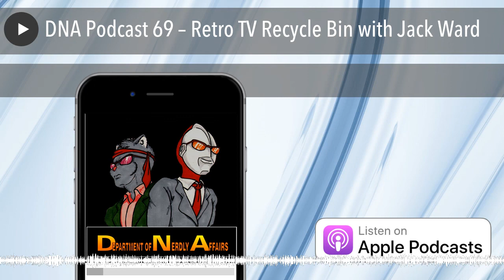DNA Podcast 69 – Retro TV Recycle Bin with Jack Ward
In this episode, Rob and Don sit down with their friend Jack Ward to talk about the TV shows that might have died too soon (or not soon enough!). The trio leave no unfinished stone unturned as they delve into shows about science fiction, fantasy, comedy and cartoons that never made it past their freshman year. From Logan’s Run to Manimal, It’s Your Move to Madam’s Place, the three rummage through the recycle bin of TV history to see if there’s anything worth salvaging in there.

Note: Due to some technical difficulties, the audio quality on this episode is a bit dodgy. Our apologies.

Ode to Joy performed by Oliver Eckelt

Things Discussed

The Incredible Hulk (TV Show)
Man in a Suitcase
Megas XLR
Sym-Bionic Titan
Firefly
Gene L. Coon
Battlestar Galactica (1978)
Battlestar Galactica Documentary YouTube
Kings (Tv Series)
Ian McShane
Cupid (1994)
Brimstone
Galactica 1980 (I thought we weren’t talking about this?)
Max Headroom
Matt Frewer
Dwight Schultz
The Lexx
Logan’s Run TV
Planet of the Apes TV
UFO
Space 1999
Captain Scarlett and the Mysterons
X-COM:UFO DEFENSE
It’s Your Move
Otherworld
The Fantastic Journey 1977
Voyagers!
The Sonic Society
The Starlost
Dark Skies
The First Wave
John Doe
Memento
I Need a Hero by Bonnie Tyler
Alien Nation
Robert J. Sawyer
Highwayman
Space: Below and Behind
Peversions of Science
Babylon 5:Crusade
Roughnecks: The Starship Troopers Chronicles
Manimal
Earth 2
Automan
Time Tunnel
Land of the Giants
Far Out Space Nuts
The Phoenix
Chariots of the Gods
The Powers of Matthew Starr
Benji and the Alien Prince
Madame’s Place
The Duck Factory
The George Carlin Show
MAD TV
Jericho
ROME
Space Academy
The Invaders
Tekwar
Under the Mountain
Outlaws
Starcops
Star Maidens
Saphire and Steel
Quatermass
Salvage One
Cliffhangers: The Secret Empire
The Time Express
It’s About Time
Time Trax
Space Precinct
Hypernauts
Crime Traveller
Mercy Point
Prey
Code Name:Eternity
The Last Train
Now and Again
Strange Luck
Threshold
Supertrain
The Man From Atlantis
The Invisible Man
The Gemini Man
Ancient Warriors
NHK World
Ninja Truth NHK/YouTube
Spicy City
Cool World
Roswell Conspiracies
The Wonderful World of Disney
Swamp Fox
Stranger Things